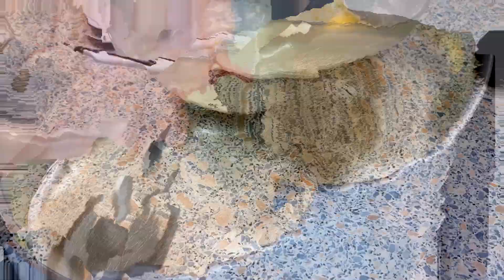Amazing way to prepare potatoes! Potato chips! Enjoy chips and French fries!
Discover the magic of potato mastery! Indulge in the crispy delights of homemade potato chips, and savor the comforting embrace of golden French fries.

Ingredients:
Potatoes 300g
Rice flour 80g
Starch 30g
Vegetable oil 2 tbsp.
salt
pepper

Friends, if you enjoyed the video:
💬 Leave a comment or ask a question.